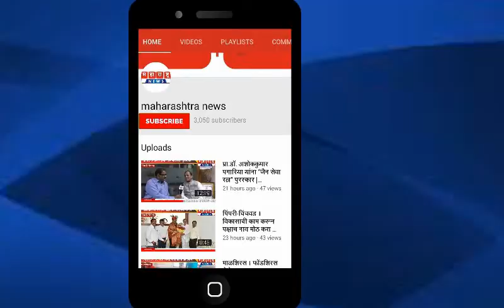माळशिरस । श्रीराम थेटर अकलूजमध्ये कागरची संपूर्ण टीम